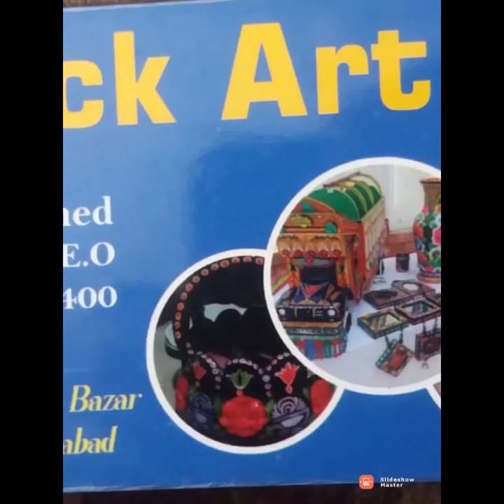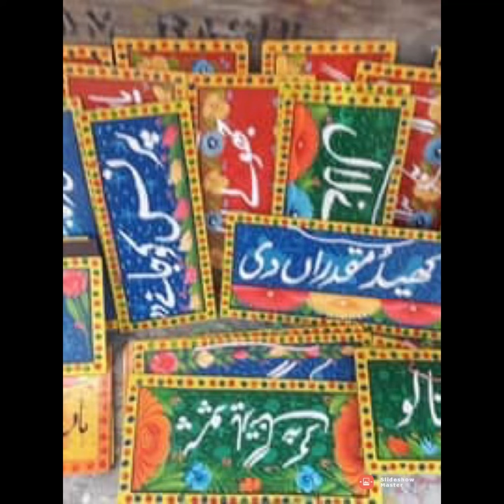Truck Art in Pakistan - Artist Farid Ahmed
Truck Art is an incredible art form from artisans who drew beautiful scenery & other stories. Many did not go to art school. This art is now popular in fashion & other objects. The tantalizing colors & unpredictable art form make it popular.